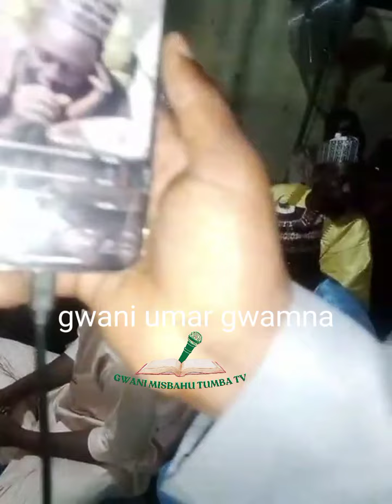Gwani umar gwamna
Tilawa, tilawat, tilawat quran, karatun allo, karatun alkur`ani,